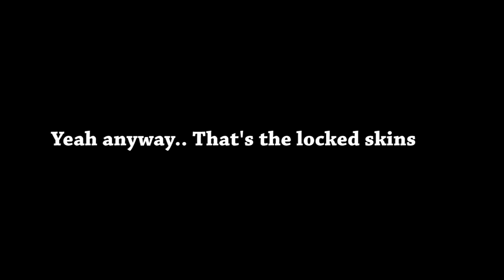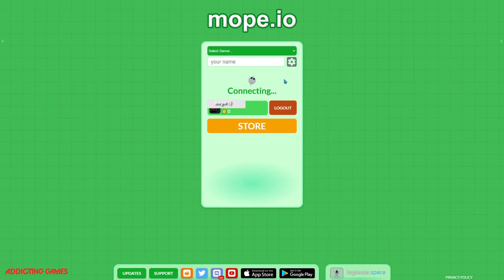I got Locked Pack! | Mope.io Gameplay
In this video I got locked pack and played around with a few of the skins!
My next video should be King Ripper gameplay!

Songs:
0:00 - Koven x ROY KNOX - About Me
2:34 - Unknown Brain - Inspiration
5:37 - Distrion & Electro-Light - Rubik
7:05 - Outro